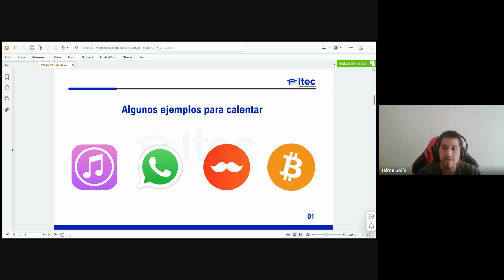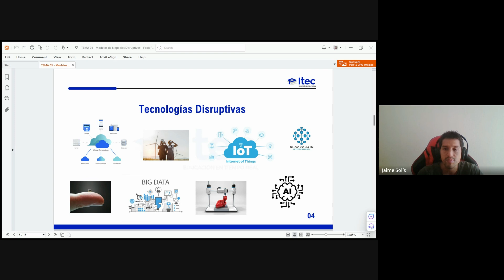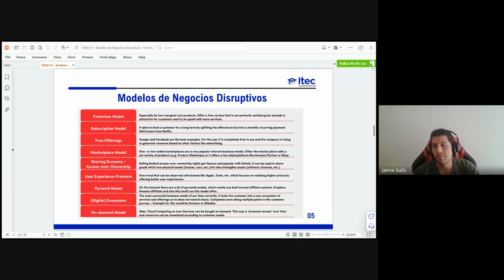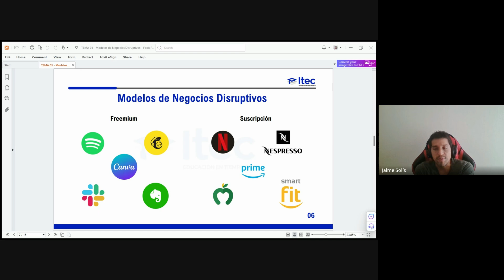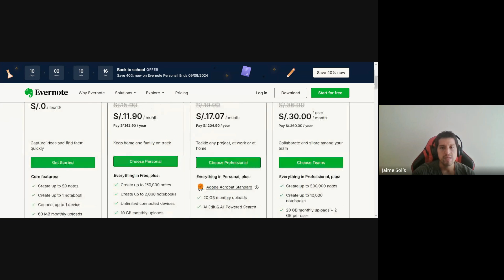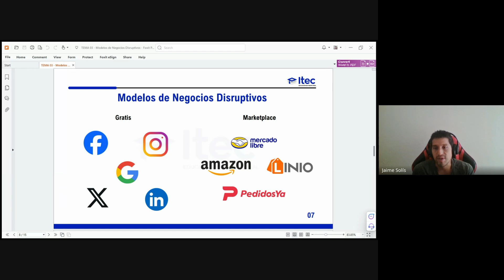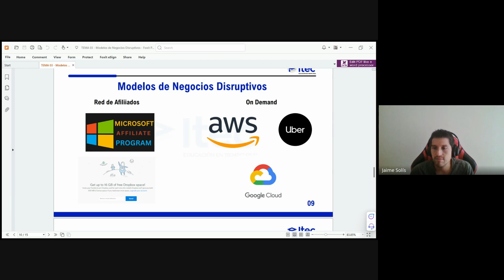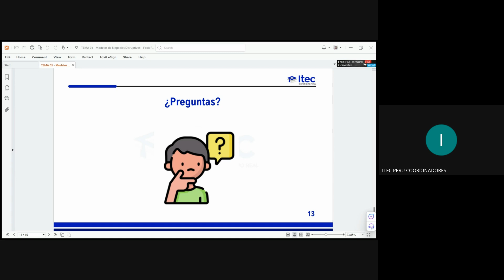CLASE 03 - TRANSFORMACIÓN DIGITAL EN LAS ORGANIZACIONES